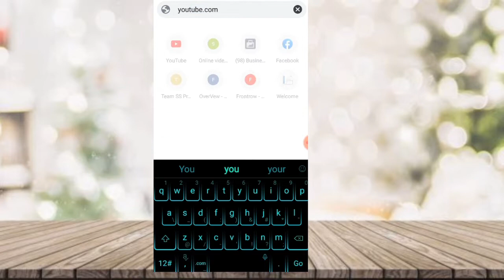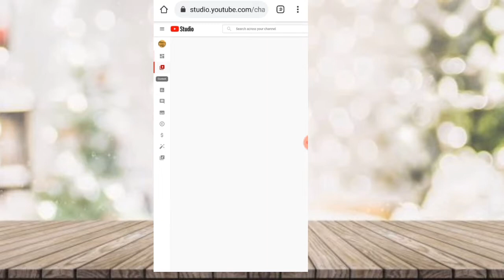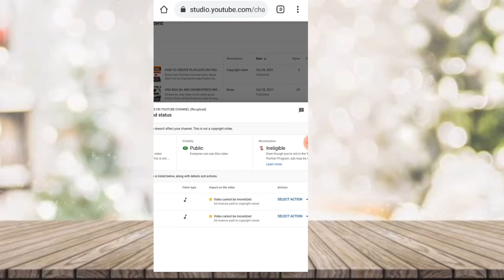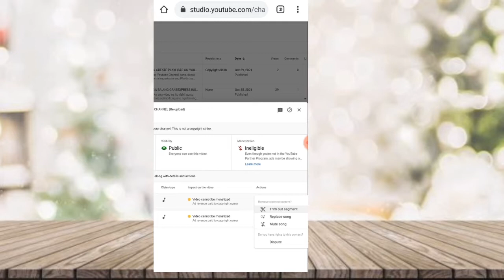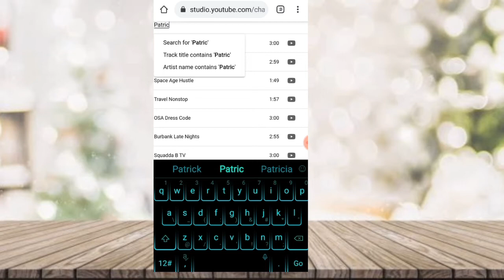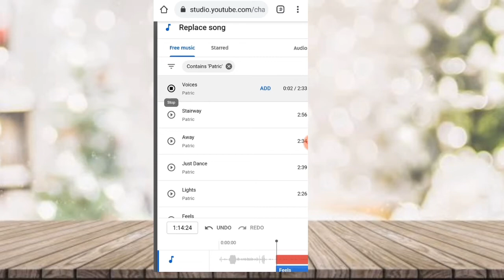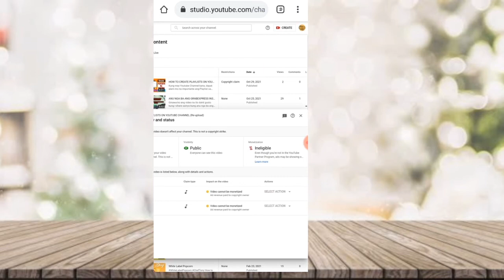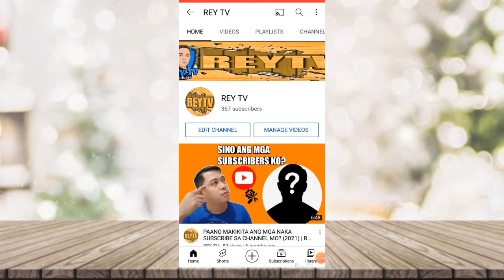HOW TO REMOVE COPYRIGHT CLAIM AND COPYRIGHT STRIKE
In this video tuturoan ko nman kayo kung paano magremove ng Copyright Strike and Copyright Claim sa paggamit ng background music and sound effects dito sa Youtube.